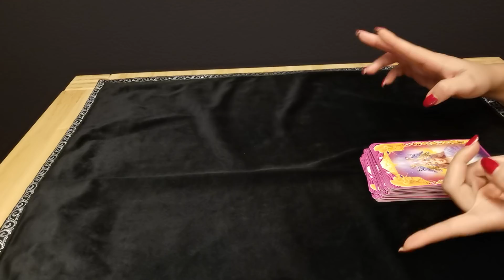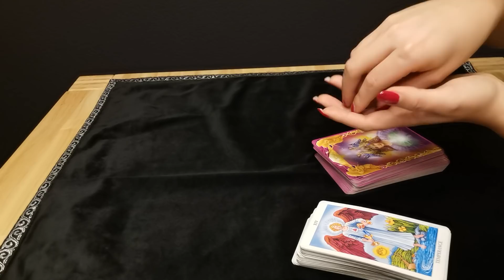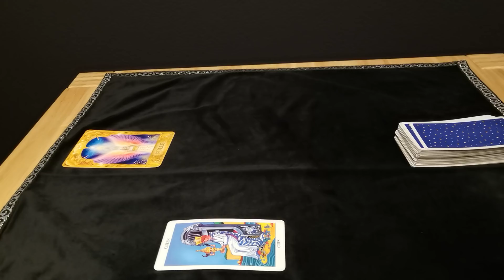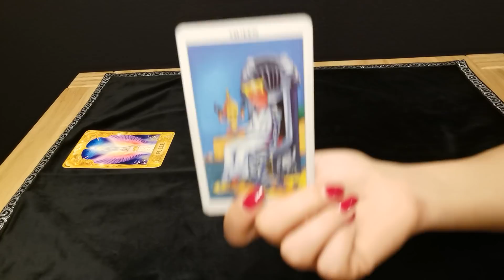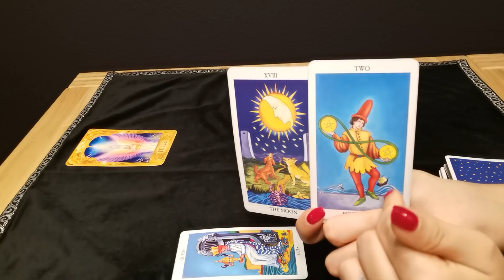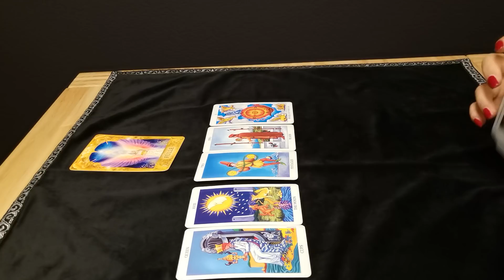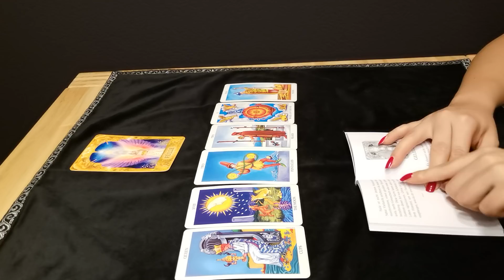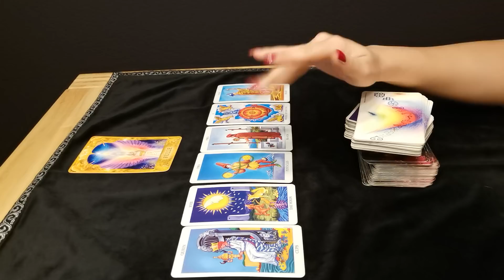WASSERMANN - HEISS UND KALT ❤️ (8.-14. JUNI)